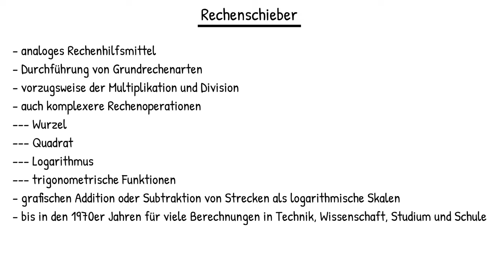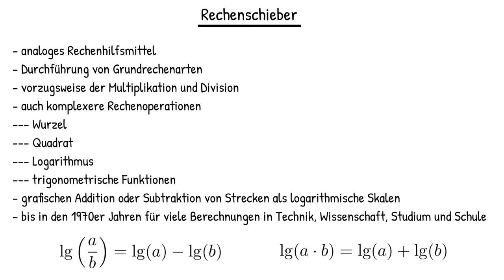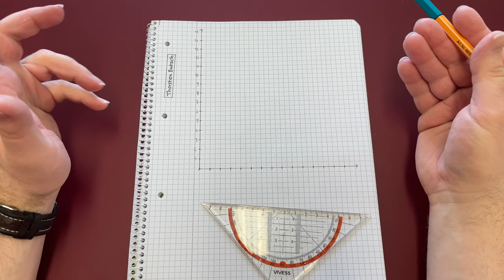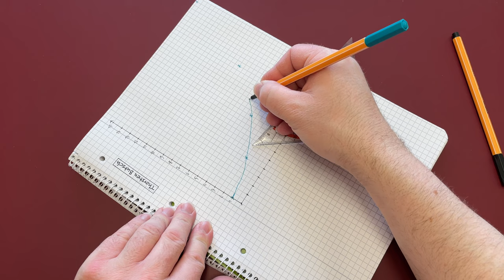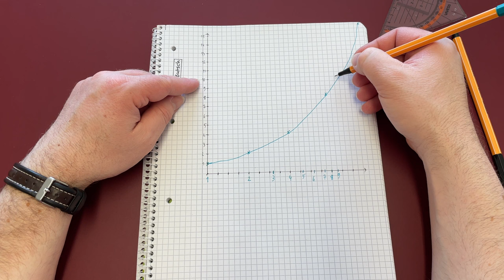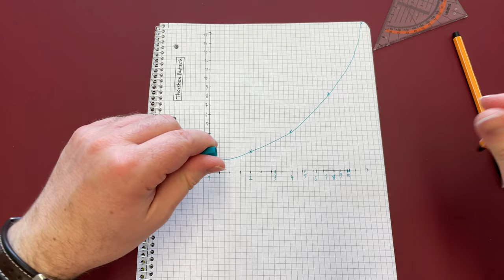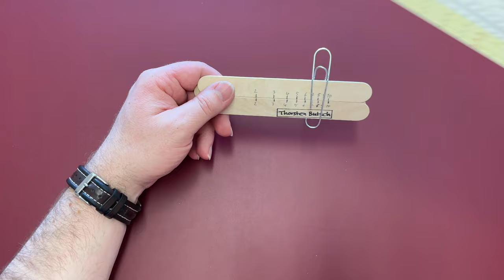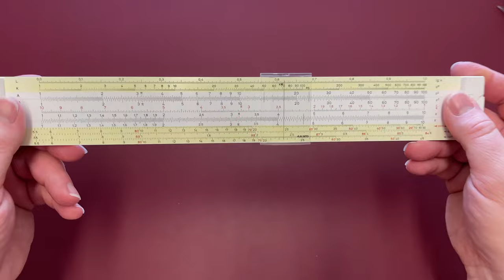Informatik (Fun): Rechenschieber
In diesem Video erfährst du, was ein Rechenschieber ist und wie man früher damit z.B. multipliziert und dividiert hat.